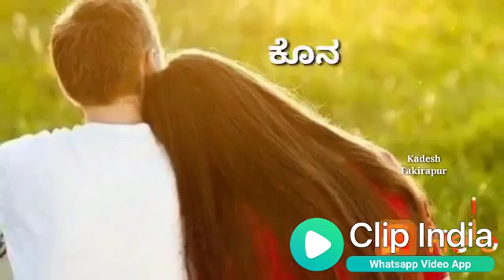Ramesh h veerapur(7)